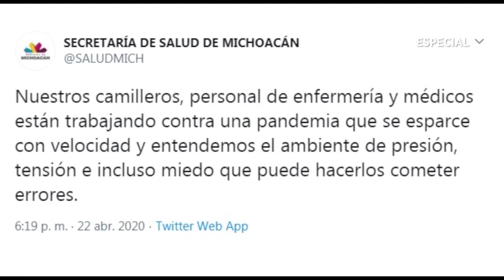IMSS se disculpa por accidente con paciente de Covid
Los hechos ocurrieron cuando camilleros y personal médico bajaba de la ambulancia a un hombre de 30 años que había sido trasladado a un hospital de Michoacán